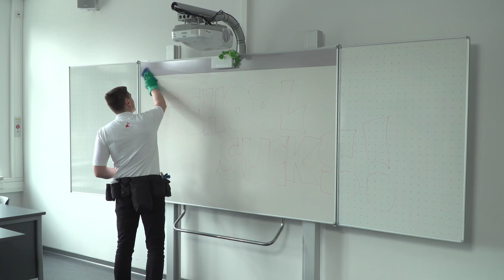PULIRE UNA SCUOLA CON TANEX PERFORMA QUICK&EASY (IT)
TANEX performa Quick & Easy è un detergente ad alta efficacia per superfici. La sua forza pulente rimuove anche lo sporco più ostinato. Fa parte della gamma Quick & Easy, il sistema di diluizione portatile di Werner & Mertz professional. Contiene materie prime di origine naturale provenienti da fonti rinnovabili. Certificato Ecolabel e Cradle to Cradle gold.